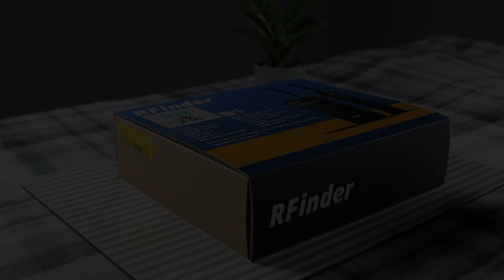RFinder B1+ HT Radio Unboxing | GigaParts.com